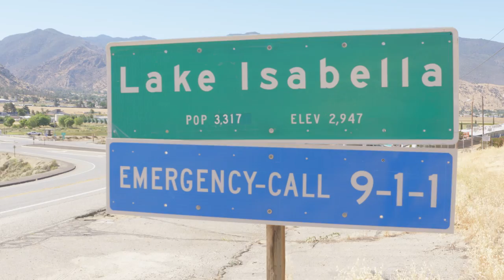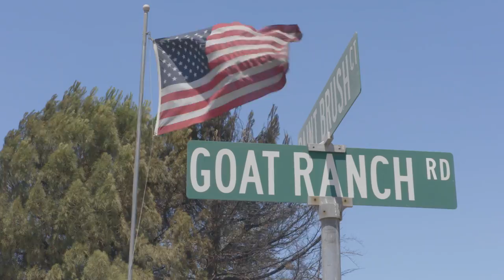RAW VIDEO: Erskine Fire Burns Through Communities Near Lake Isabella as Resources Respond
The Bureau of Land Management, Cal OES, U.S. Forest Service, and Kern County Fire District are in unified command. Many other agencies are assisting, including CalFire, Red Cross, CalTrans, animal control, and law enforcement from local, county, state and federal agencies.